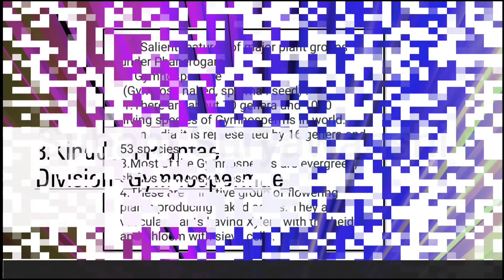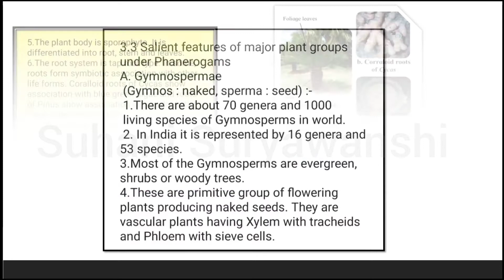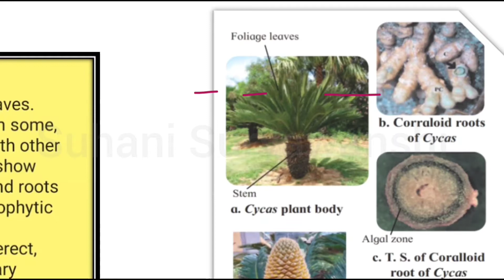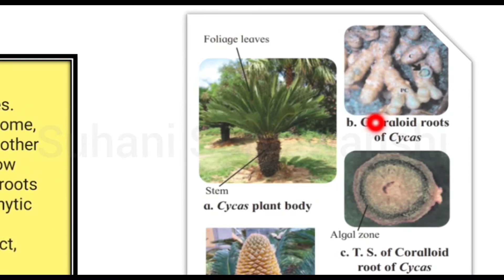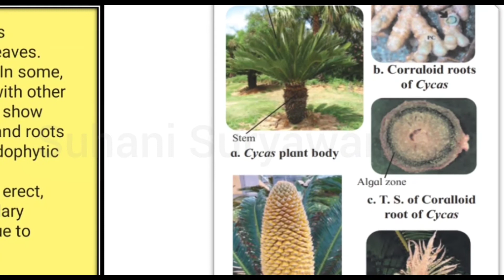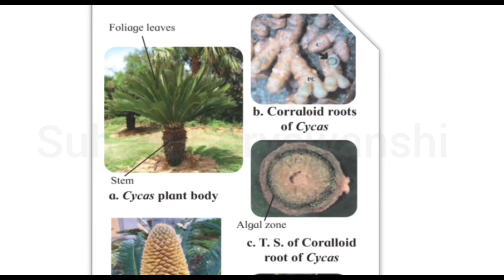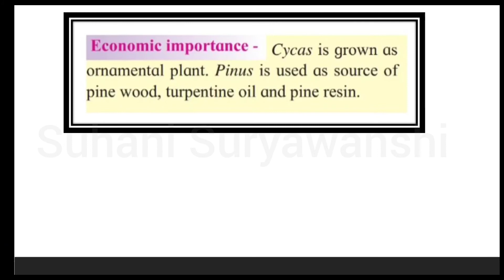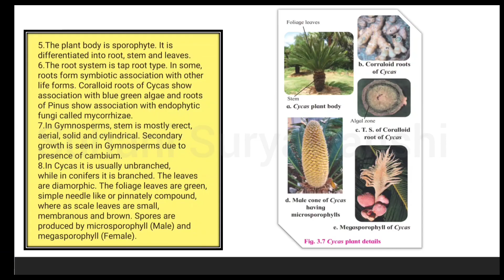11th std Biology Kingdom Plantae Division-Gymnospermae Part 4 Lesson 3 Kingdom Plantae Gymnospermae